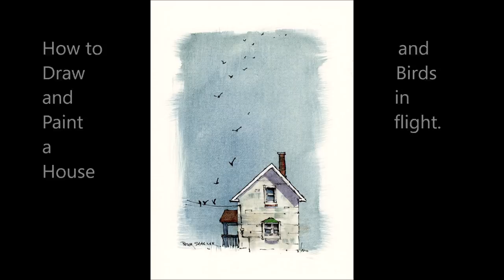Paint a House and Birds in Flight, LIne and Wash Watercolor. Very simple and fun demo. Peter Sheeler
A quick and simple idea to use in your watercolors.

*** Now selling my paintings on Ebay ***

Music: "Does it ever rain in your soul", "No more winters" and "Yesteryear"

PEN: A Platinum Century Fountain Pen with Ultra Extra Fine Nib.
INK: Platinum Carbon Black Ink. It is a pigment ink suitable for Fountain pens.

My papers of choice include Arches and Fabriano 140lb Hot press and Cold press paper and Strathmore 500 series Sketchbooks. All are 100% cotton rag.

DaVinci - Phthalo Blue, Quinachridone Fuchsia, Cadmium Yellow Lemon, Cadmium Yellow Deep. **I plan to replace the Fuchsia with Winsor Newton Quinacridone Magenta  when mine runs out.**
A note on Davy's Gray: I rarely use this pigment straight and when using it I usually mix it with each colour used.

MIXING PALETTE:
The palette is the mixing tray from a "Koi" Watercolour travel set. The colours are set up so the ones I mix together most often are close together.

BRUSH: An inexpensive, Curry's brand, #3 and  3/8 inch brush.
BRUSH: A Polar Flo 1/2 inch flat brush is my current favorite. The bristle were originally white but have become stained.

REFERENCE IDEAS: come from my imagination/memory, my own photos or by painting on location. If I use a reference photo it will be included in the video.

This one was done from imagination/memory without a reference photo.

I rarely draw what I see. I tend to draw what I want to see. If I use a reference photo, I prefer to look at it on my phone screen, nothing bigger. I'm not looking for a scene to paint, I'm looking for an idea to paint. Once I begin drawing I'll go for several minutes before I check the reference. Sometimes, once I've stared, I never refer to the reference again.